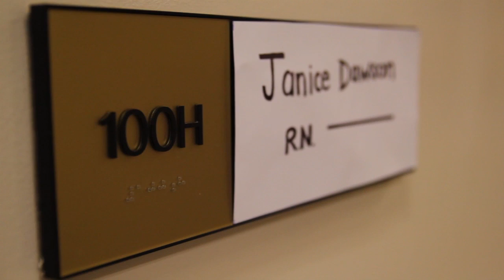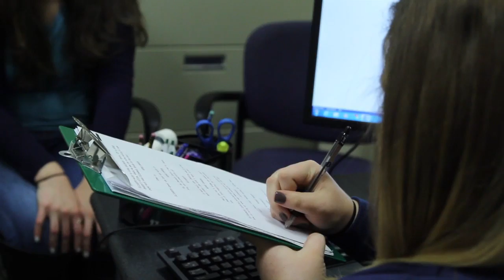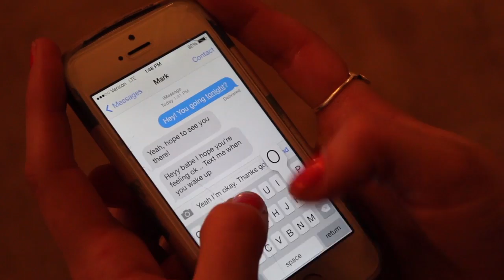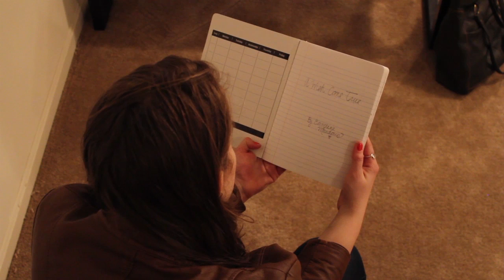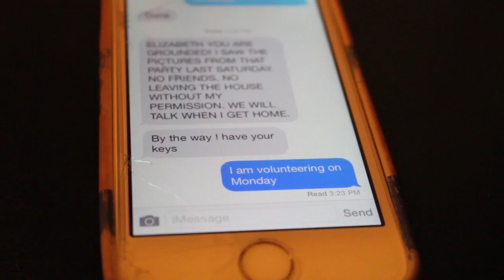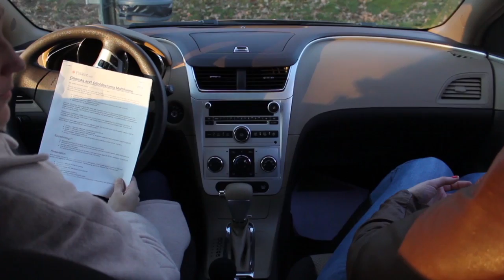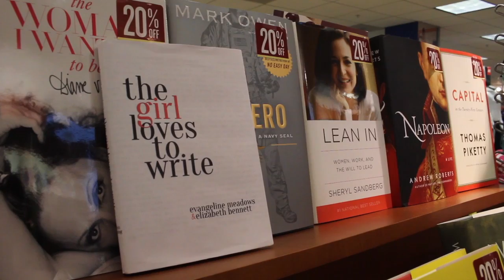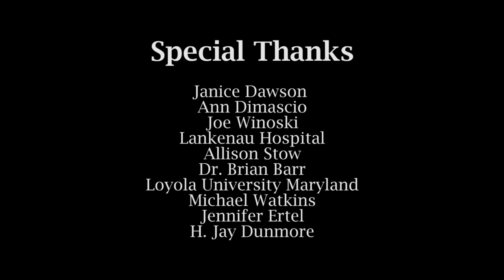Evangeline (The Movie)